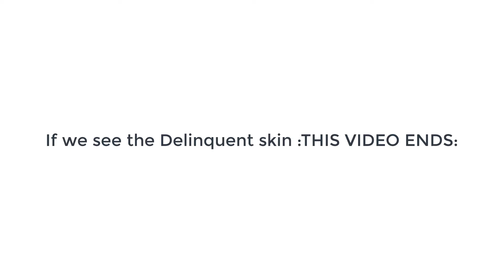if we see delinquent skin this video ends